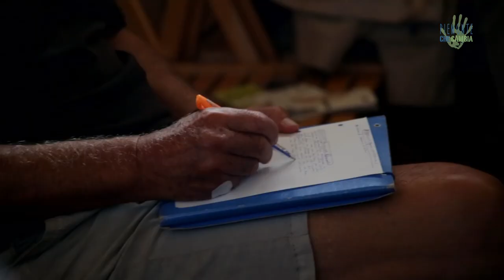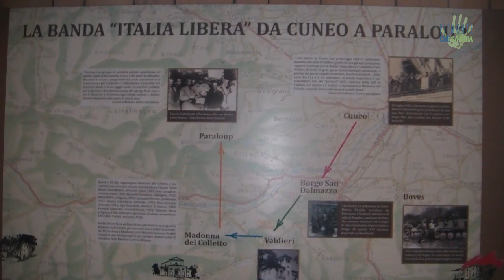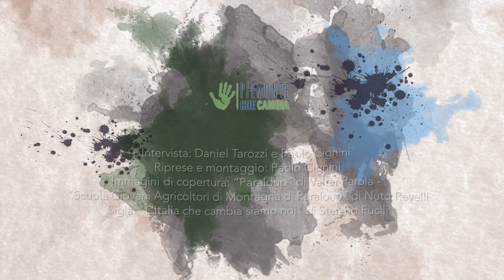Paraloup: lo spirito della Resistenza in un rifugio di montagna - Io faccio così #227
Borgata Paraloup è un rifugio di montagna nella Valle Stura, a Cuneo. Un luogo dove i partigiani
di Giustizia e Libertà hanno fatto la Resistenza e che oggi è rinato grazie alla Fondazione Nuto
Revelli Onlus. Oggi la borgata Paraloup è un vivace centro culturale di scambio e di crescita, un sistema integrato di attività turistico-artigianali, agro-pastorali e di proposte culturali-formative, per coinvolgere la comunità locale e creare una rete di condivisione e partecipazione con le altre realtà del territorio.

04 - "L'Italia che cambia siamo noi" di Stefano Fucili